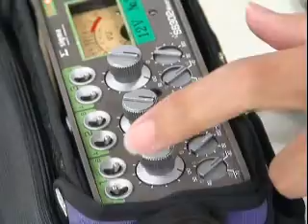Hollywood You Can Do It. ガンマイクとミキサーの使い方 その３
映像制作の世界で名機と評価されている、ガンマイク（MKH-4 16）とミキサー（SS-302）の使い方講座ムービーです！ これであなたも、明日からプロ級のドラマが撮影できるはず！！「これ見て、ガンマイク使って撮影しました」という人が実際に現 れることを祈ってます！